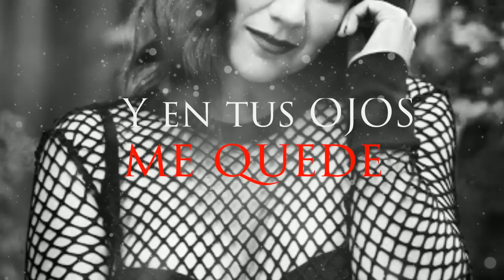Carolina Soto - Cuando Te Vi (Lyric Video)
Video Lyric Oficial de Cuando Te Vi, canción de Carolina Soto, incluida en la teleserie El Camionero.
Realización Audiovisual de @juanantonioOficial